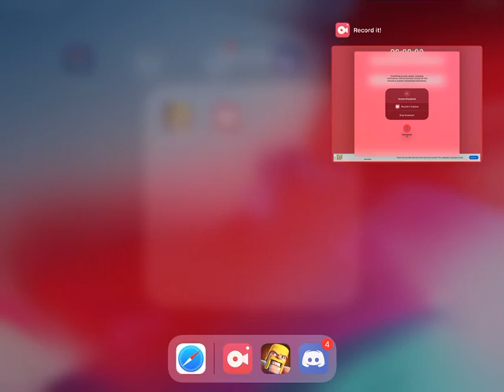RisingLegacy vs kronos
CML Participants and MLCW s11 AQL Applicants